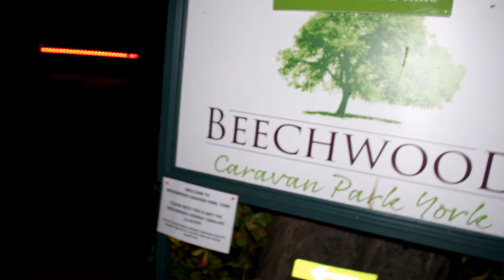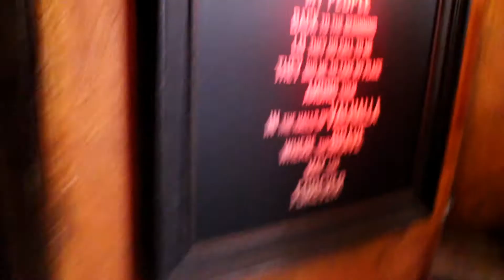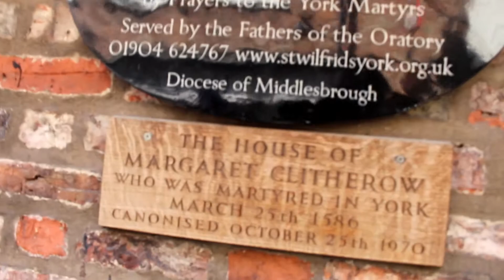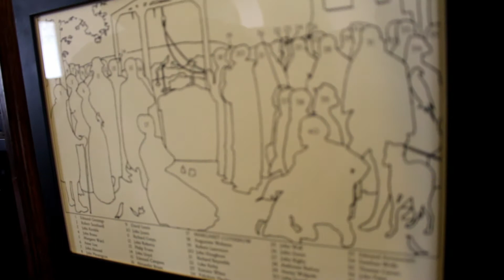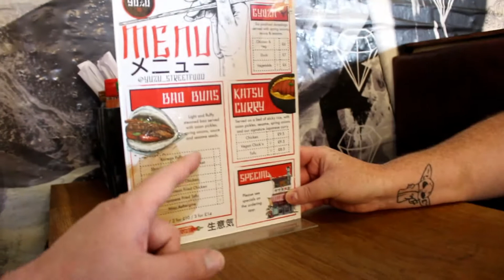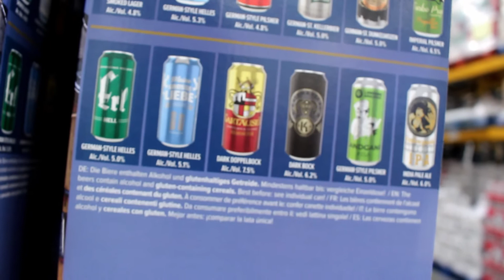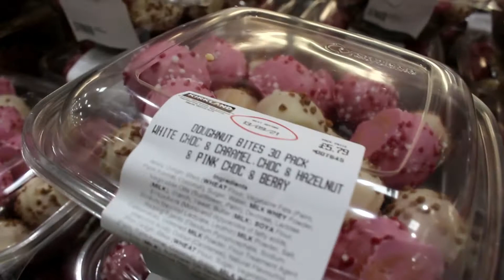Camping in York - Weekly Vlog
Join us for another weekly vlog!